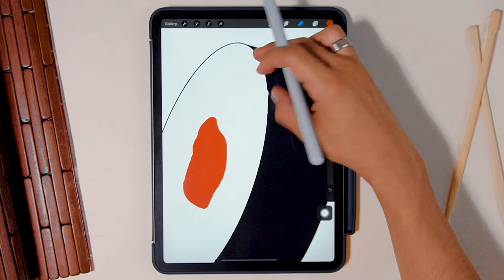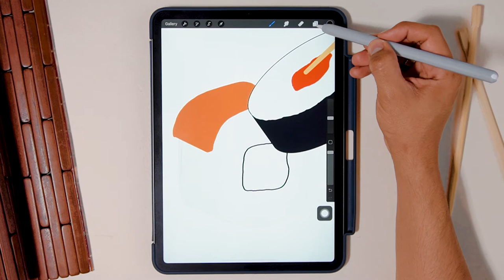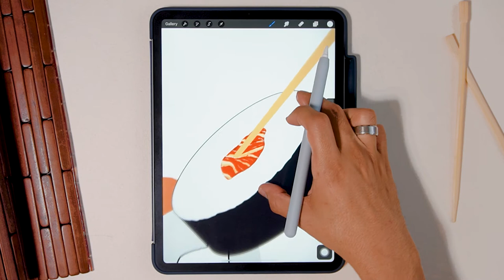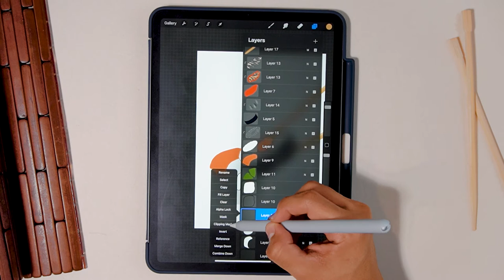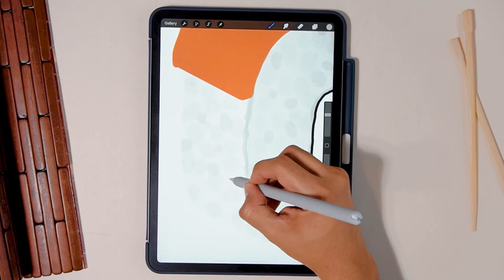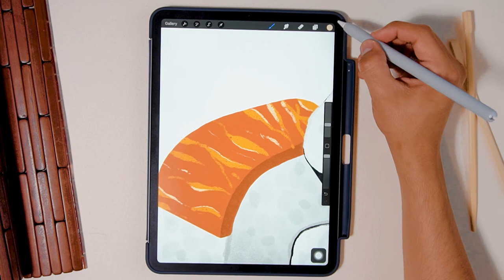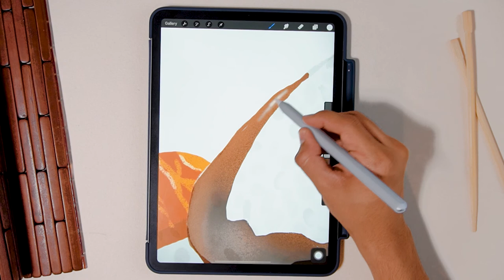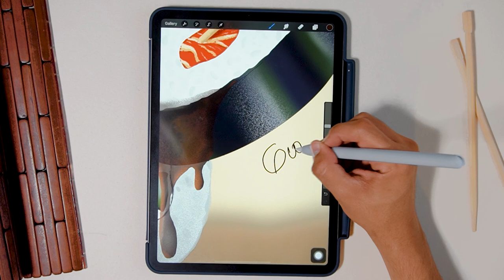Sushi Rolls | Digital Art with Procreate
Enjoy this Calming and Satisfying video. I will be drawing some sushi rolls using procreate and my IpadPro